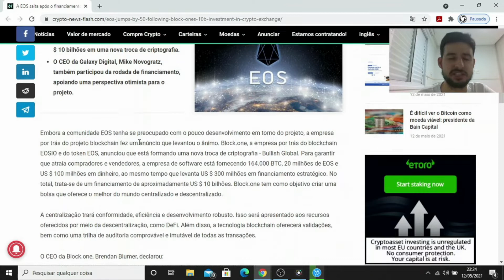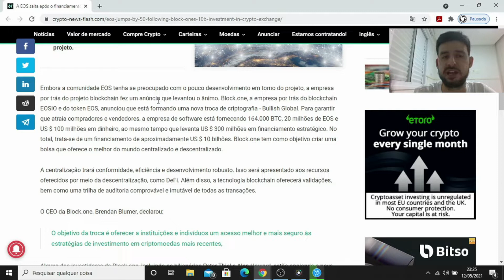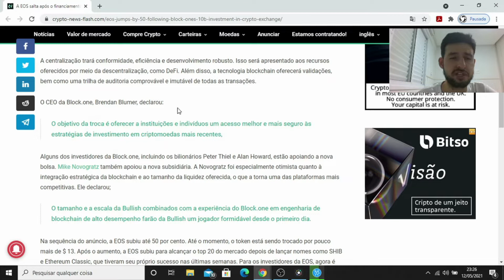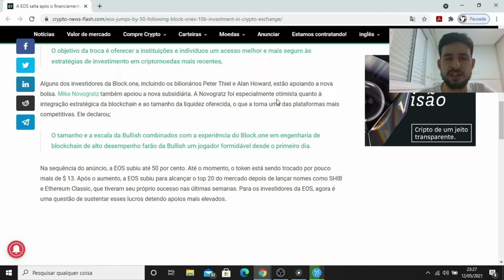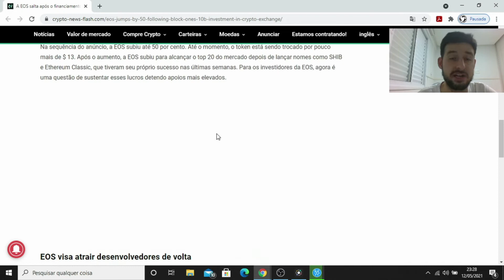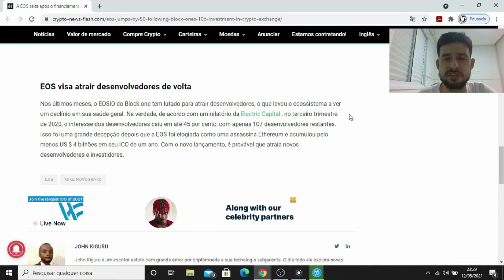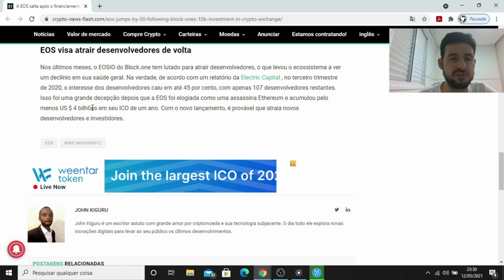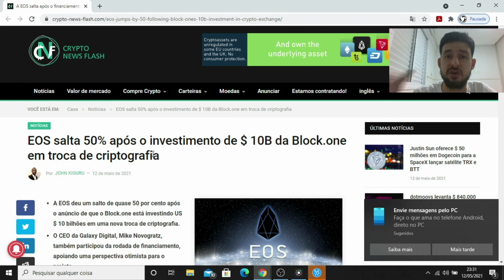EOS salta 50% após anuncio da Block.one de investir $10bilhões #346